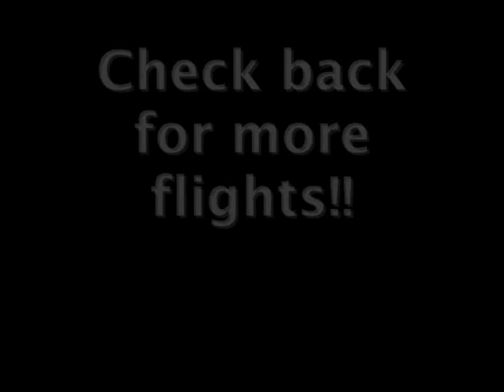VLog 46 PONCHO FLIES!!!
Poncho defies gravity and learns how to fly!! We couldn't believe it!!